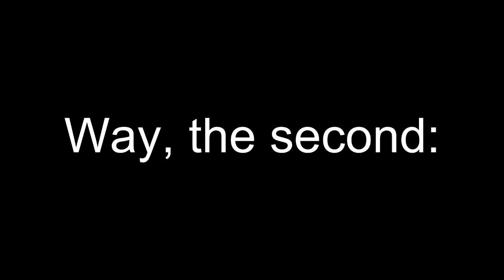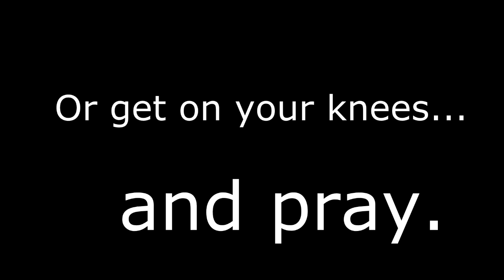Hot Girls, Viral Marketing, and YouTube Fame